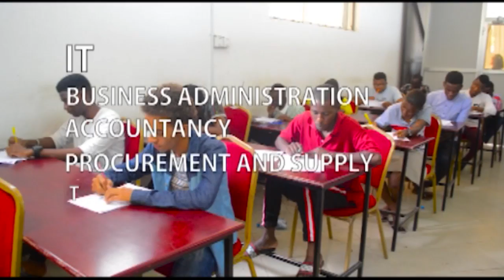USM Alger Kumuaga Canavaro Taifa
Wapizani wa klabu ya soka ya Yanga katika michuano ya kombe la shirikisho Timu ya USM Alger imetua nchini tayari kwa mpambano wao wa siku ya Jumapili katika Uwanja wa taifa jijini Dar es salaam.

Mchezo huo ni wa nne kwa Yanga ambayo inaburuta mkia katika kundi D la michuano hiyo baada ya kuambulia alama moja pekee baada ya kushuka Dimbani mara 3.

Afisa habari wa klabu ya Yanga Dismas Ten amesema timu yao imefanya maandalizi ya kutosha kuelekea mchezo huo na kuwataka mashabiki na wapenzi wa yanga kujitokeza kwa wingi kuisapoti timu yao katika mchezo huu

Kikosi cha USM Alger kimeshawasili jijini Dar es salaam kuivaa yanga ukiwa ni mchezo wa marudiano baada ya mchezo wa kwanza kufanyika Algeria na kupata ushindi wa magoli 4-0.